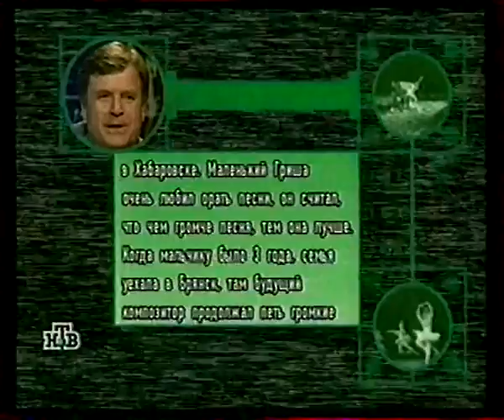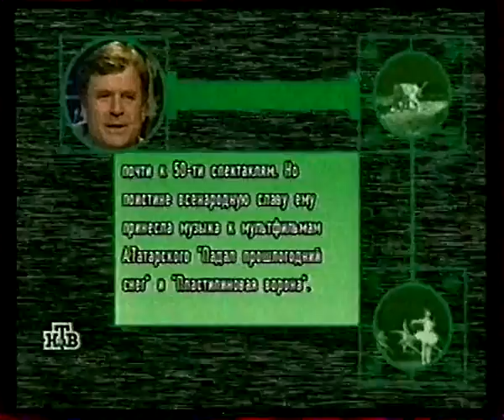Старый телевизор НТВ, 23 07 2001 Григорий Гладков фрагменты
Григорий Гладков  Официальный Ютуб канал

Григорий Васильевич Гладков  (род. 18 июля 1953, Хабаровск, СССР) — советский и российский бард, композитор, Заслуженный деятель искусств Российской Федерации, член Союза композиторов и Союза кинематографистов России, член московского профкома драматургов. Автор большого количества песен для детей (рекордсмен Книги рекордов Гиннесса России по количеству выпущенных альбомов с песнями для детей.